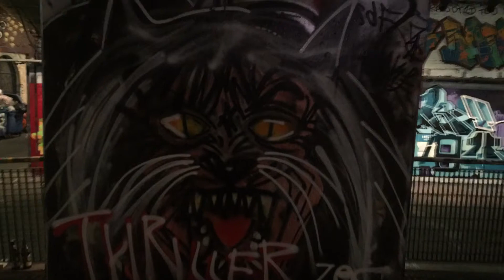The thriller graffiti animation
This is the thriller graffiti animation!! Thriller is here 🐺 🕺🏾🧟‍♂️ 😱!!masterpiece !!!